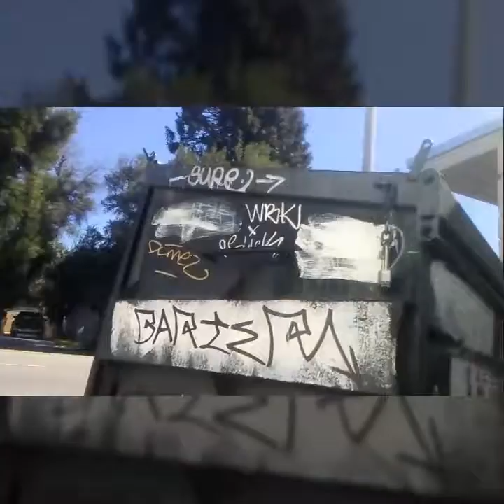SXS AT SERIOUS CARTOON RECORDS PAINT SESH WITH ROSE FOR UNTAPPED HIP HOP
Serious cartoon Records X Untapped HipHop X Flatblack Spray Paint X Sticks And Stones X IE San Bernardino CA FVLL 18